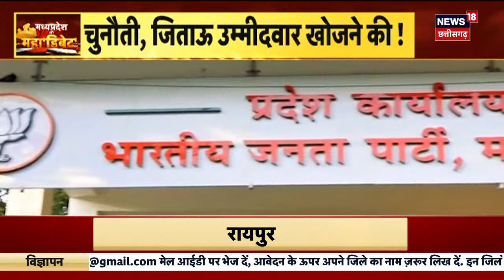Mahadebate : जमीन पर नेता VS जमीनी नेता | Kamal Nath | CM Shivraj | MP Election | Randeep Surjewala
Mahadebate के आज के Episode में देखें कि कैसे एक ओर चुनावी माहौल में कैसा है एमपी का माहौल और दूसरी ओर गायों की मौत से ...